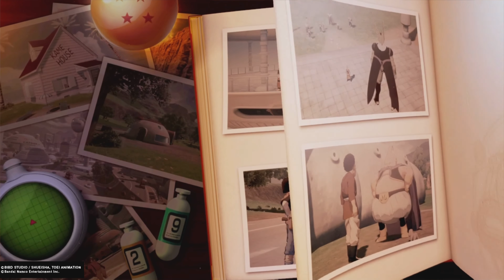Goku Defeats Kid Buu - Dragon Ball Z Kakarot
Finally got through the base game here on the channel already got the dlcs recorded and edited so look forward to those every other day, who hype for sparking zero?